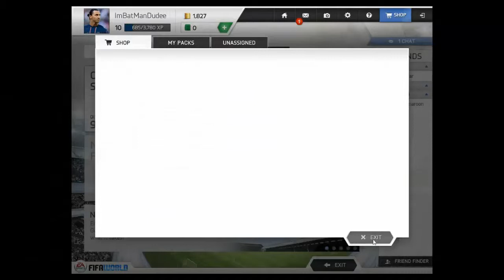Fifa World : Ep 1 - "Cristiania"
Fifa World : Ep - "Cristiania"

~ TTGOTF tine sa va multumeasca pentru ca ati urmarit acest episod!
~ Invitatul nostru special este Mircea.Mircea nu are habar ca-l inregistram asa ca se simte liber sa-si exprime opinia despre diferite treburi,fiind sigur ca doar eu si cu Adi o sa stim despre ele.(Troll)
~Pentru informatii suplimentare, aruncati un ochi mai jos.
~ Jocul il puteti descarca gratuit de pe Origin.

// Membrii echipei: Tudi, Ovi, Adi.
// Memento mori. Carpe diem. Fidite nemini. Amor Patriae nostra lex.